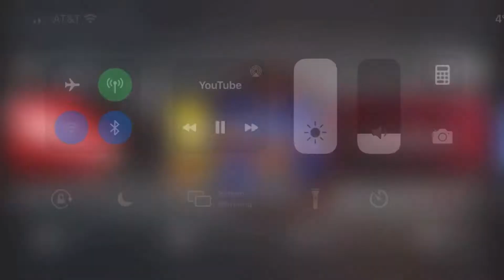Mike.green 08 news